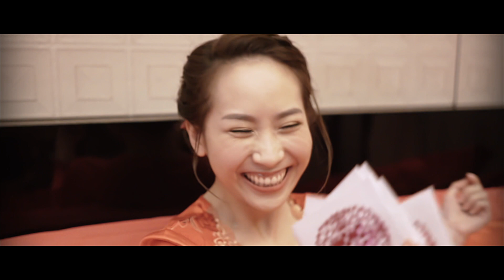Claire & Billy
One of the weddings i shot earlier this year. it was rather a beautiful way to start my 2018. Claire and Billy, you were absolutely gorgeous, and your wedding day was full of love. nothing but love. I really enjoyed being part of your big day! again, congratulation.